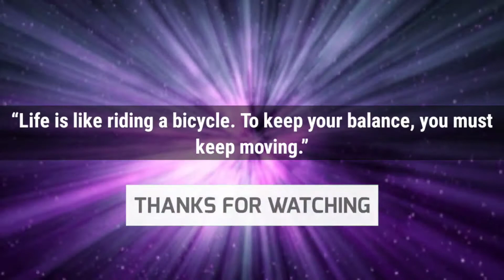This Ghost BK57 Is Incredible In Call Of Duty Mobile... Cod Mobile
Mezsiah - novacane